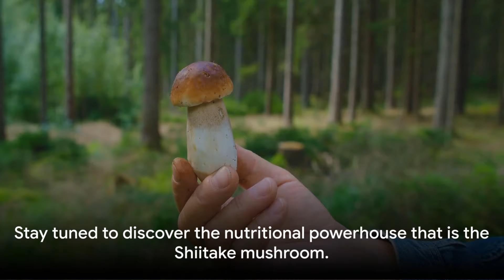Shiitake mushroom – The superfood among mushrooms: discover the health benefits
What is Shiitake Mushroom (Lentinula edodes)?
The ingredients of the shiitake mushroom and their health benefits
Scientific studies and research results
Frequently asked reader questions about shiitake mushrooms
Can regular consumption of shiitake mushrooms strengthen the immune system?
How to incorporate shiitake mushrooms into your daily diet?
Are there any side effects from eating shiitake mushrooms?
Can shiitake mushrooms help you lose weight?
How do you properly store shiitake mushrooms?